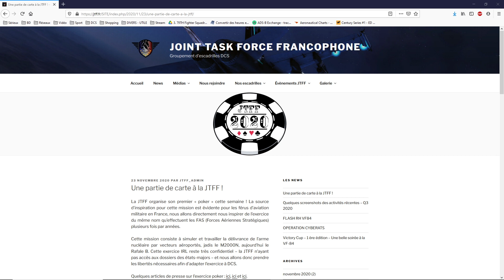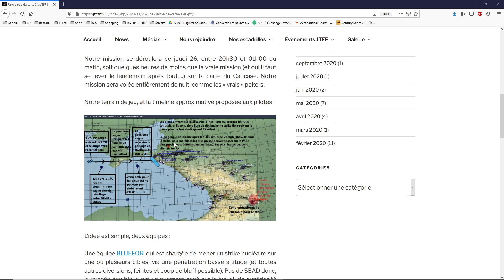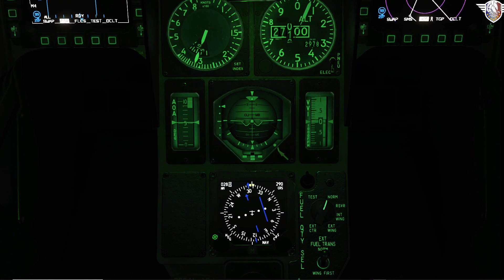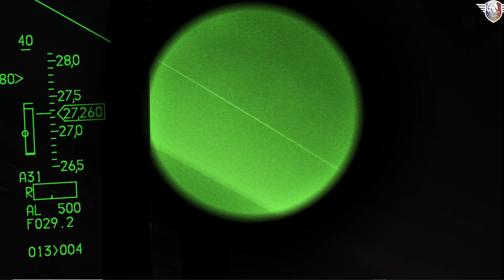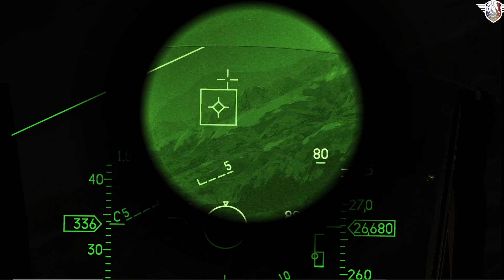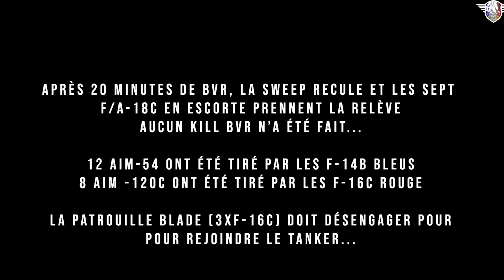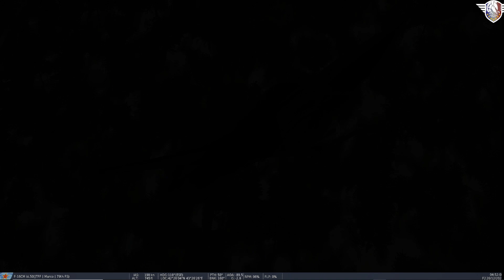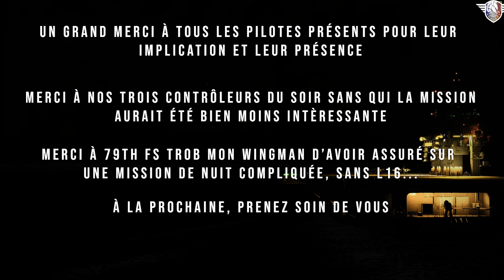DCS World multijoueur : Exercice Poker 2020 JTFF avec 40 joueurs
Logo "POKER JTFF" en miniature fait par JTFF - kiloWatt.